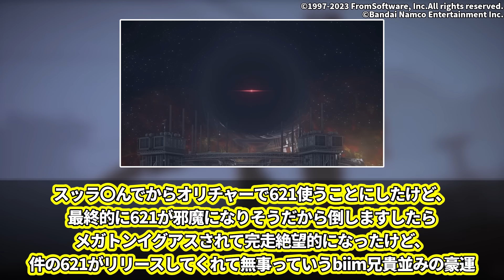【AC6】「オールマインドちゃんのコーラルリリースRTA(再走)」に対するレイヴン達の反応集【アーマードコア】【ARMORED CORE】【フロムソフトウェア】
KMRさんのコーラルリリースRTA“風”動画とても面白いのでオススメ

火を点けろ、燃え残った全てに。
完全新作メカアクション『ARMORED CORE VI FIRES OF RUBICON（アーマード・コアVI　ファイアーズオブルビコン）』２０２３年８月２５日発売。